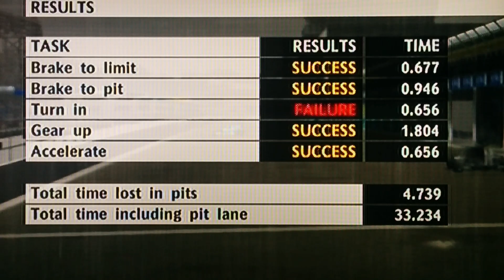F1 career challenge episode 3